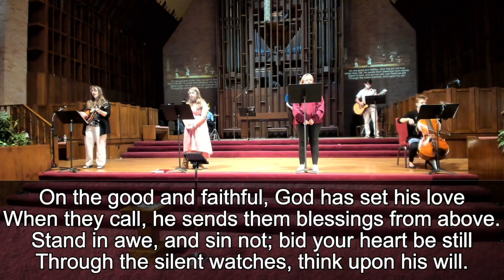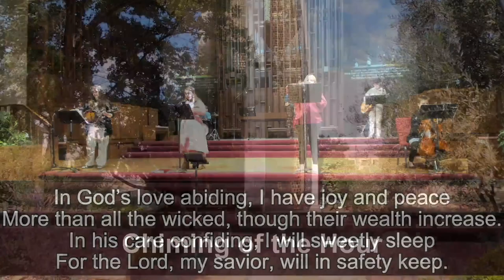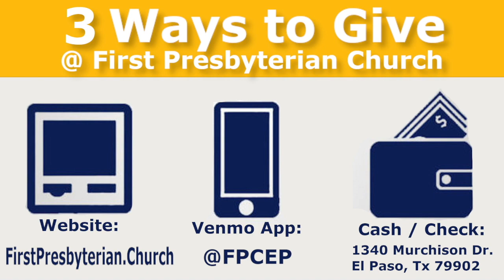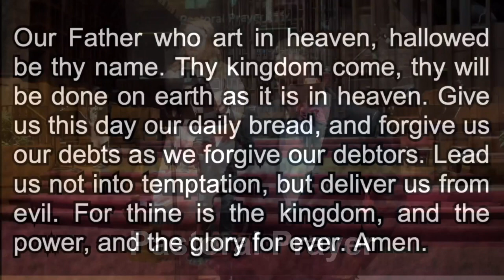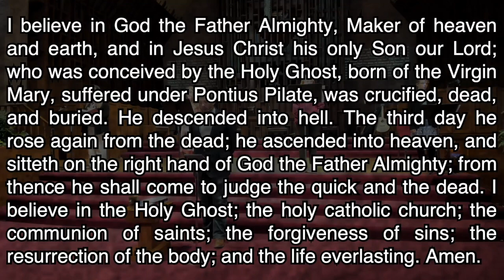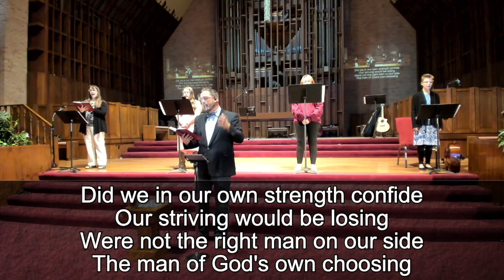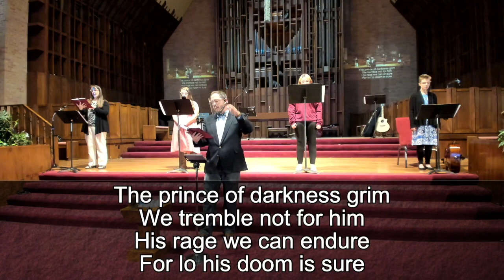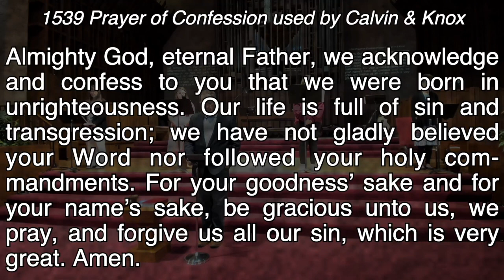FPC Worship 10-11-2020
Sunday morning worship at First Presbyterian Church of El Paso